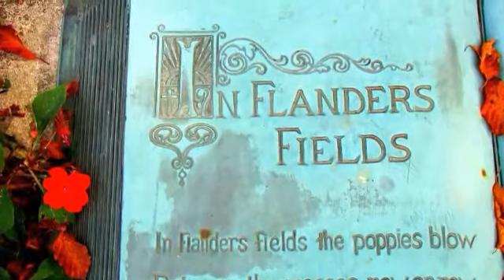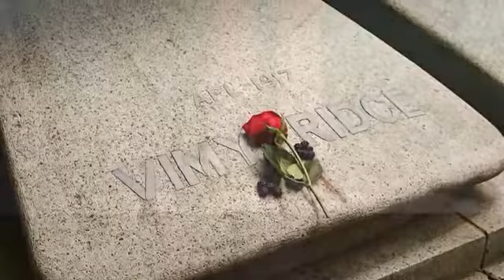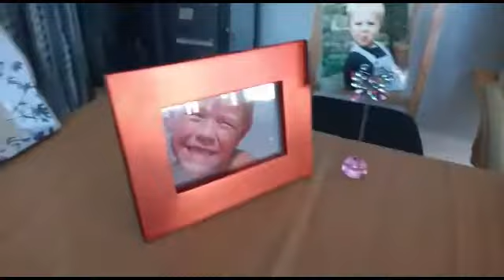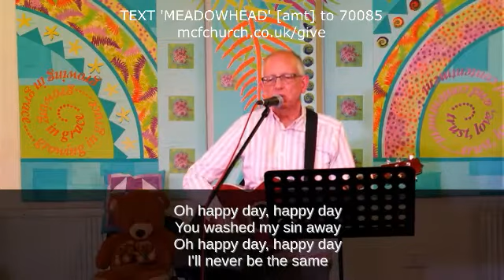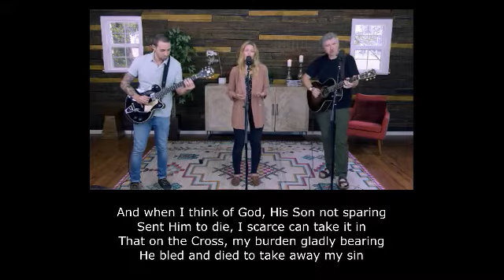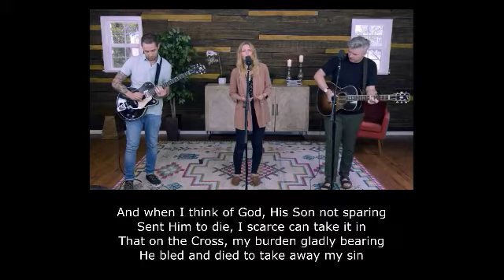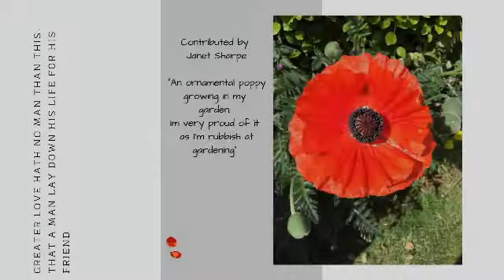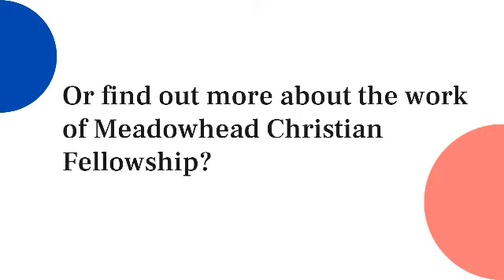Remembrance Sunday. 8th November 2020.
This is our Remembrance Day service, broadcast on Sunday 8th November 2020.